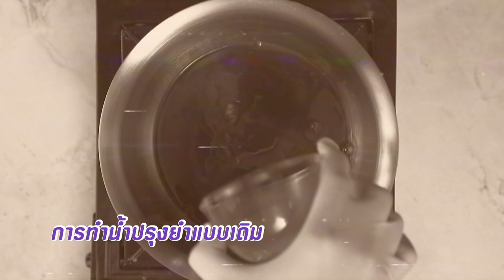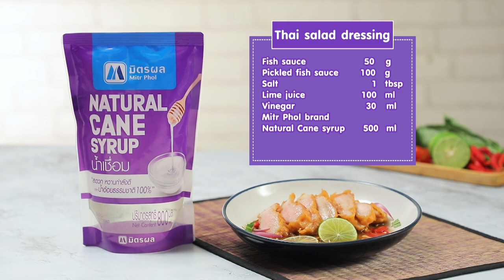พอร์คพิคคาตา l Cooking Guru EP. 243 (2/3)